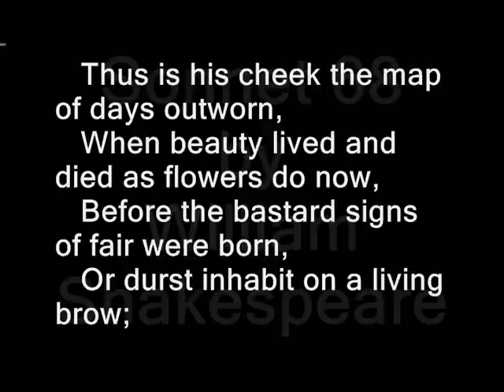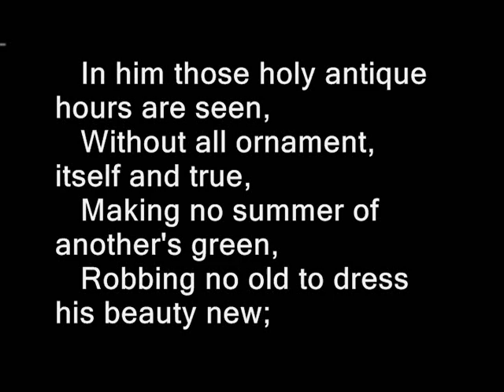Sonnet 68 by William Shakespeare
Sonnet LXVIII

Thus is his cheek the map of days outworn,

When beauty lived and died as flowers do now,

Before the bastard signs of fair were born,

Or durst inhabit on a living brow;

Before the golden tresses of the dead,

The right of sepulchres, were shorn away,

To live a second life on second head;

Ere beauty's dead fleece made another gay:

In him those holy antique hours are seen,

Without all ornament, itself and true,

Making no summer of another's green,

Robbing no old to dress his beauty new;

And him as for a map doth Nature store,

To show false Art what beauty was of yore.